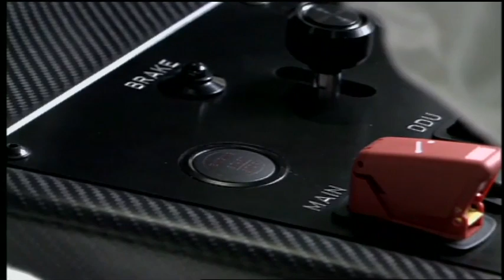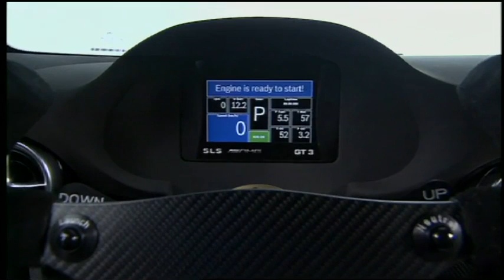Mercedes SLS AMG GT3 walkaround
Automobile fascination paired with spectacular race car design - that is the new Mercedes-Benz SLS AMG GT3. The racing version of the SLS AMG has been conceived as a customer sport vehicle for participation in race series based on FIA GT3 regulations. Meticulous lightweight construction and optimized chassis, brakes and aerodynamics deliver uncompromising dynamics. The extra special SLS AMG will make its race track debut in 2011.

The clean design and breathtaking form of the SLS AMG have been effectively accentuated by targeted modifications to the bodyshell. The new components, made largely from lightweight carbon fiber offer a clear indication of extraordinary race track performance and extensive aerodynamic development work.